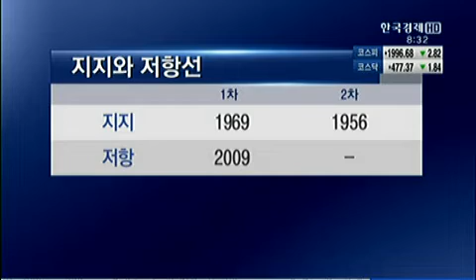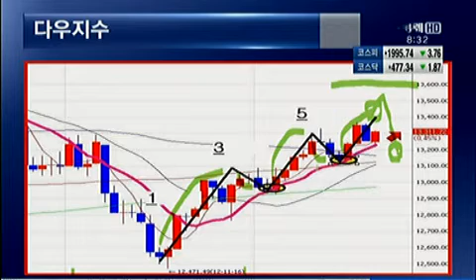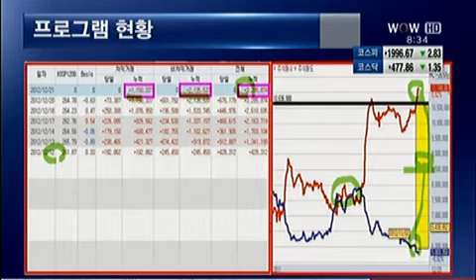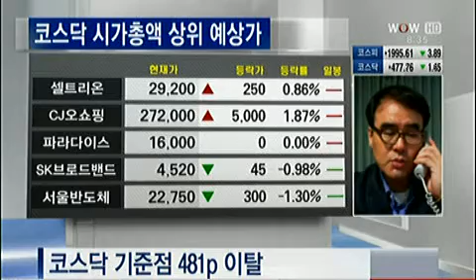서호수의 카운트다운_2012.12.21 방송